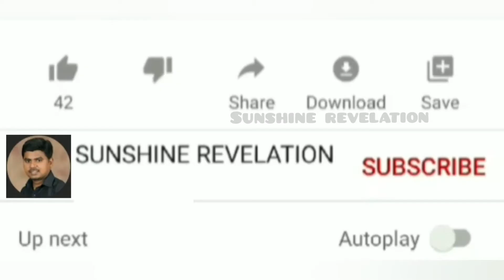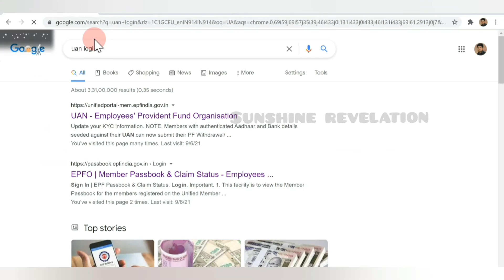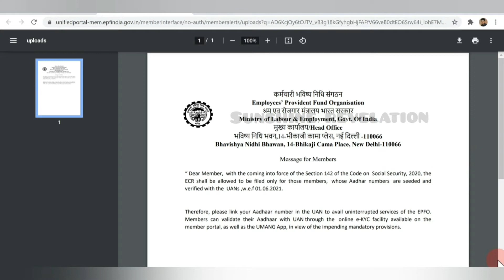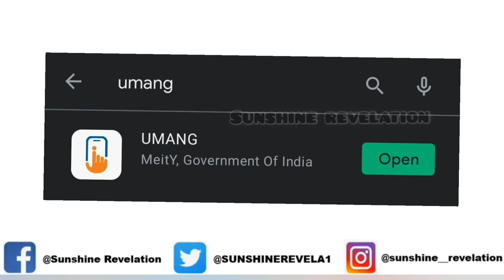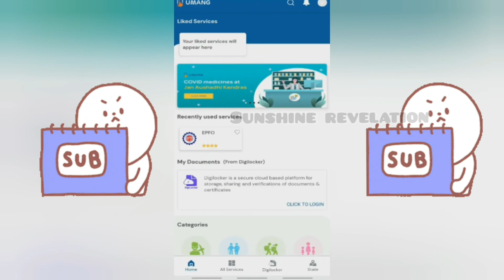How to link Aadhaar with PF Account in Tamil | EPF | SUNSHINE REVELATION | Aadhaar UAN Linking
To get the employer's contribution in Provident Fund (PF) account, it is now mandatory to link Aadhaar card with the UAN (universal account number).The recent change in section 142 of the Code of Social Security 2020 has made it mandatory to link Aadhaar card with the Employees Provident Fund (EPF) account.

If you get Error on Seeding Aadhaar number on UAN portal.
Go to UAN portal Under Manage --Basic details-- Change name/ date of birth/ Gender as per Aadhaar--And Submit-- Your request will got to Current employer approval.

Click on the below link to know about Products Unboxing and Review ( Mobiles, Head phone, Washing machine, Trimmer)